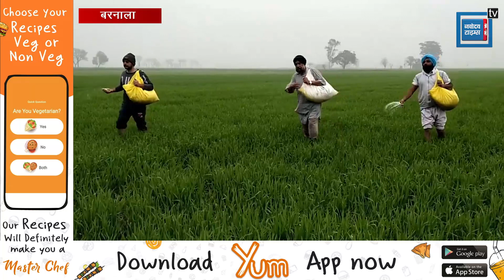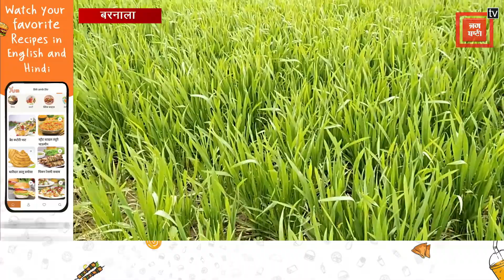ठंड का कहर जारी, किसान खेतों में कैसे कर रहा अपनी फसलों की देख-भाल, सुनिए